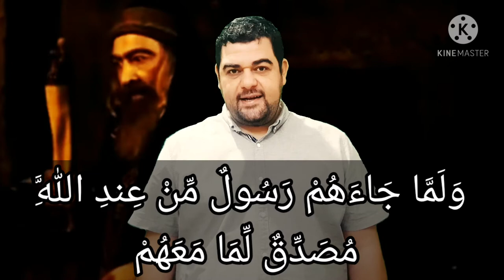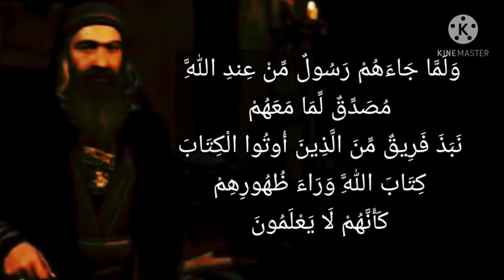سورة البقرة -١٠١: ولما جاءهم رسول من عند الله مصدق لما معهم نبذ فريق من الذين أوتوا الكتاب كتاب الله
وَلَمَّا جَآءَهُمْ رَسُولٌ مِّنْ عِندِ ٱللَّهِ مُصَدِّقٌ لِّمَا مَعَهُمْ نَبَذَ فَرِيقٌ مِّنَ ٱلَّذِينَ أُوتُواْ ٱلْكِتَٰبَ كِتَٰبَ ٱللَّهِ وَرَآءَ ظُهُورِهِمْ كَأَنَّهُمْ لَا يَعْلَمُونَ

عربى - التفسير الميسر : ولما جاءهم محمد رسول الله صلى الله عليه وسلم بالقرآن الموافق لما معهم من التوراة طرح فريق منهم كتاب الله، وجعلوه وراء ظهورهم، شأنهم شأن الجهال الذين لا يعلمون حقيقته.

السعدى : وَلَمَّا جَاءَهُمْ رَسُولٌ مِّنْ عِندِ اللَّهِ مُصَدِّقٌ لِّمَا مَعَهُمْ نَبَذَ فَرِيقٌ مِّنَ الَّذِينَ أُوتُوا الْكِتَابَ كِتَابَ اللَّهِ وَرَاءَ ظُهُورِهِمْ كَأَنَّهُمْ لَا يَعْلَمُونَ
أي: ولما جاءهم هذا الرسول الكريم بالكتاب العظيم بالحق الموافق لما معهم، وكانوا يزعمون أنهم متمسكون بكتابهم, فلما كفروا بهذا الرسول وبما جاء به، { نَبَذَ فَرِيقٌ مِنَ الَّذِينَ أُوتُوا الْكِتَابَ كِتَابَ اللَّهِ } الذي أنزل إليهم أي: طرحوه رغبة عنه { وَرَاءَ ظُهُورِهِمْ } وهذا أبلغ في الإعراض كأنهم في فعلهم هذا من الجاهلين وهم يعلمون صدقه، وحقيّة ما جاء به. تبين بهذا أن هذا الفريق من أهل الكتاب لم يبق في أيديهم شيء حيث لم يؤمنوا بهذا الرسول, فصار كفرهم به كفرا بكتابهم من حيث لا يشعرون